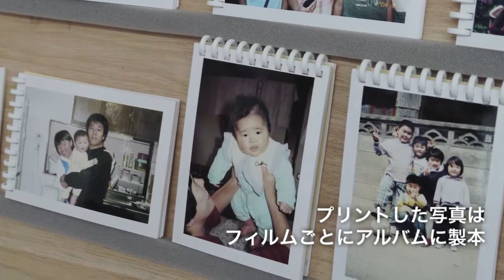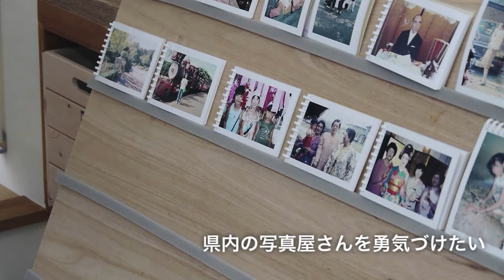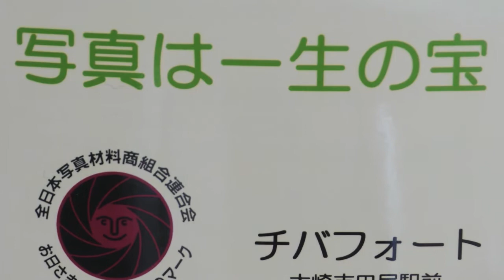写真は一生の宝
津波で流されたネガを洗浄し乾燥。そしてそこから写真にプリントします。一度は海水に浸かり、また、泥まみれになってしまったフィルムです。全てが当時の姿のままとは限りません。中には痛んでしまったフィルムもあります。それでもプリントします。写真は一生の宝。

この作業をされているのが、宮城県大崎市の田尻駅前で写真屋さんを営む千葉英樹さんです。さらには宮城県写真商業組合の理事長もされています。還暦も過ぎていますが、まだまだ元気です。

千葉さんは震災直後に南三陸町や女川町に行きましたが、写真に関する作業（写真救済など）は断られ、閖上まで南下した時に写真救済をやっている方に出会いました。その後、山元町も被害が甚大だと聞き、山元町へ行く事に。そこで「思い出サルベージ」の溝口さんとも出会い、そして、写真洗浄から被災したフィルムのプリントへ舵を切ります。

当初、プリントした写真は1枚ずつアルバムのポケットに入れていましたが、それだと誰かが見ているうちに写真が入れ替わったりしてしまいます。そこで、フィルムごとにフォトブックにする事にしました。そうすれば写真が入れ替わる事はありません。作成したフォトブック、現在までに1100冊を数えます。残すフィルムはあと少しです。

最初の頃は富士フィルムさんなどからの物資の提供も有ったそうですが、震災から約2年が経過した今は、その多くを自費で賄っています。しかし「年金もらってるからいいんだ」と一笑に付す千葉さん。このフォトブックを見て笑顔になる人が、今後も多数生まれることでしょう。その時、思うに違いありません。「宝物が見つかった」と。

チバフォート
宮城県大崎市田尻沼部富岡98-8